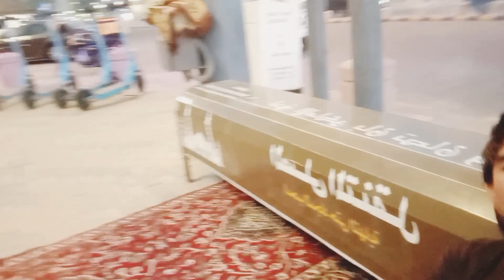Saudia mai khanay ka kharcha ||Saudi arab food expense ||Saudi life style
saudia mai.food expense
saudia arab khanay ka kharcha
saudi life
saudi lifstyle